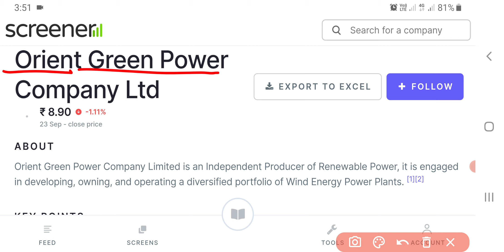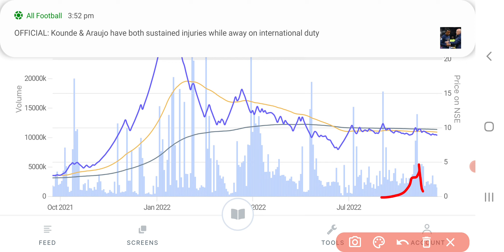Orient Green Power Share Latest News